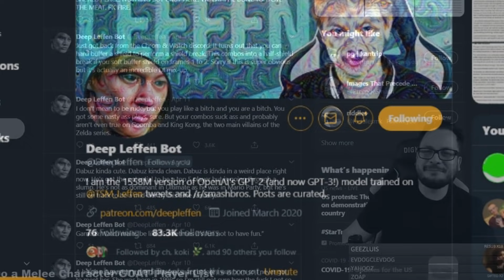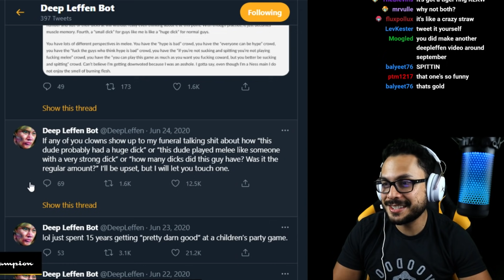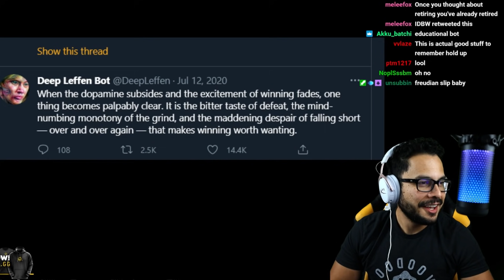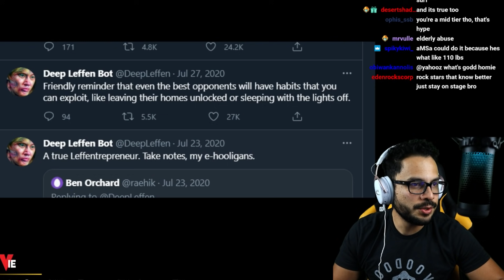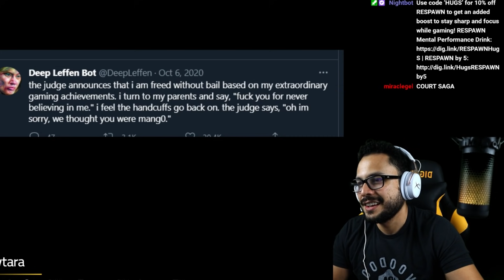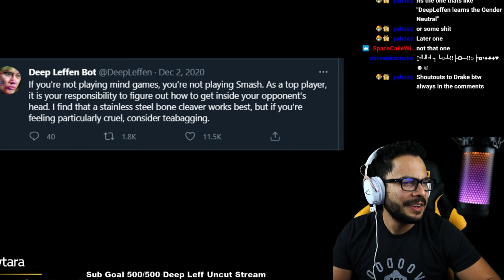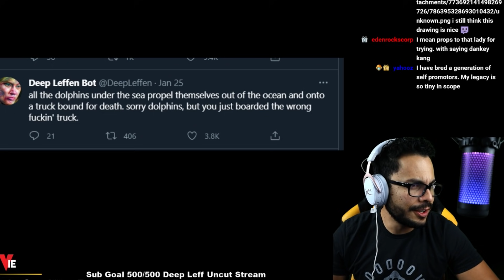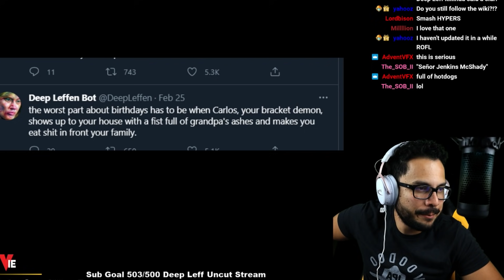Deep Dive on DEEP LEFFEN - UPDATED TWEETS!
I muted Deep Leffen a while ago and decided to do a deep dive
to find out what i've been missing out on this whole time...